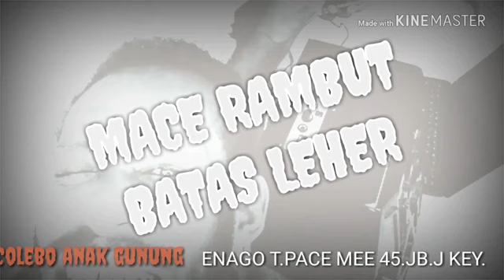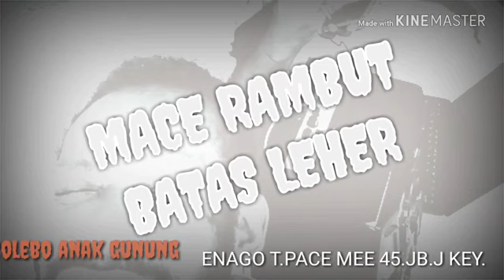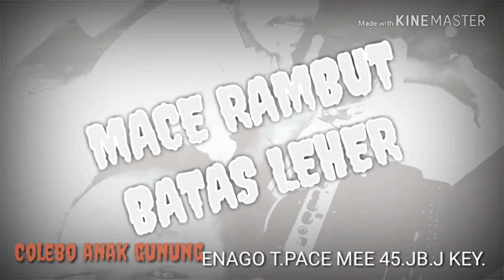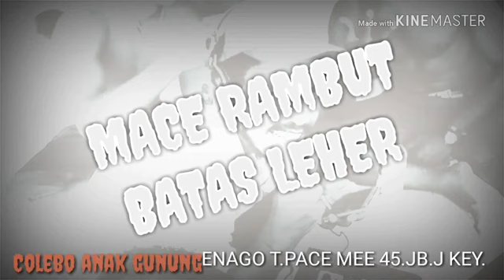H2mc mace rambut batas leher 2018